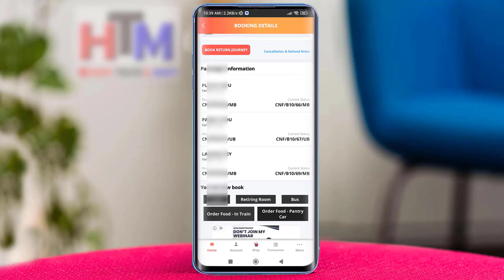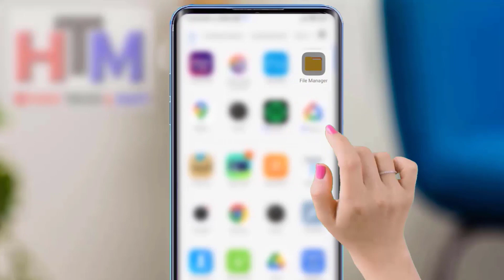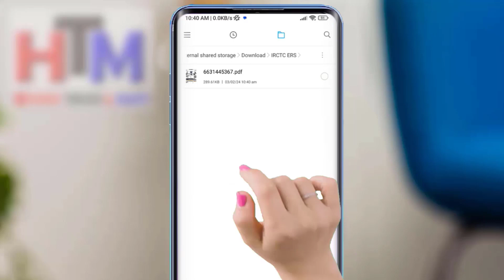IRCTC App से टिकट की PDF कैसे डाउनलोड करें | Mobile में IRCTC App से टिकट की PDF कैसे डाउनलोड करें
IRCTC App se ticket pdf kaise download kare | Mobile में IRCTC App से टिकट की PDF कैसे डाउनलोड करें | IRCTC App से टिकट की PDF कैसे डाउनलोड करें |
how to download irctc ticket pdf in mobile |

🚆 नमस्कार दोस्तों! क्या आप जानना चाहते हैं कि IRCTC एप्लिकेशन का उपयोग करके अपने मोबाइल पर टिकट PDF कैसे डाउनलोड किया जाता है? इस वीडियो में, हम आपको स्टेप-बाय-स्टेप गाइड के साथ बताएंगे कि कैसे आप अपने मोबाइल में IRCTC टिकट का PDF डाउनलोड कर सकते हैं।

📌 वीडियो हाइलाइट्स:
- IRCTC एप्लिकेशन की डाउनलोड कैसे करें
- मोबाइल में IRCTC टिकट PDF कैसे डाउनलोड करें
- टिकट पीडीएफ डाउनलोड करने का स्टेप-बाय-स्टेप गाइड

इस वीडियो को देखकर, आप आसानी से अपने मोबाइल में IRCTC टिकट का PDF डाउनलोड करने की प्रक्रिया को समझ सकेंगे।

Ever struggled with downloading your IRCTC ticket as a PDF on your mobile device? Search no more! Our latest video tutorial is a step-by-step guide that walks you through the entire process of downloading an IRCTC ticket PDF directly to your mobile phone using the IRCTC app. Whether you're planning a last-minute trip or organizing your travel itinerary well in advance, having your ticket readily available is crucial. This video ensures you're well-prepared for your journey, highlighting the simplest, quickest ways to access your tickets anytime, anywhere. Don't let technical difficulties get in the way of your travel plans. Watch now and transform how you manage your IRCTC tickets!